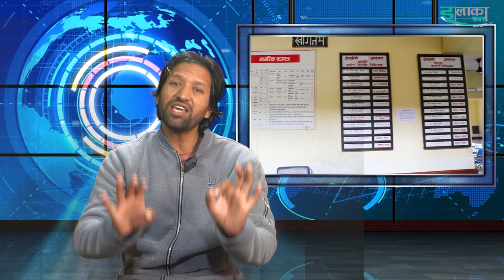धौलागिरी अस्पताल व्यवस्थापन समितिको कर्मचारी भर्ती केन्द्र कि नागरिकको उपचार गन्तव्य ? Elakakhabar